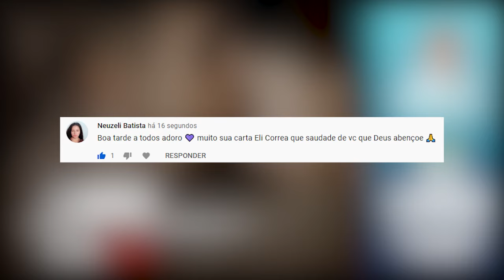O amor e o HIV | Eli Corrêa Oficial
O amor e o HIV | Eli Corrêa Oficial |É a maior audiência do rádio Brasileiro há mais de 40 anos.